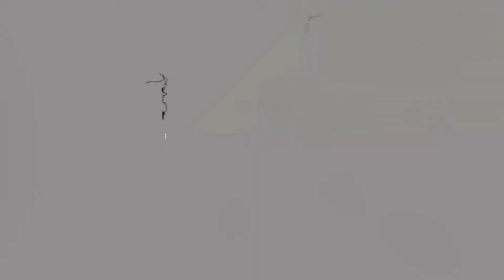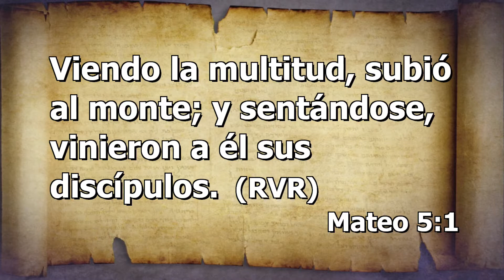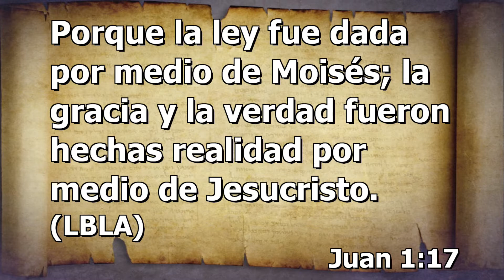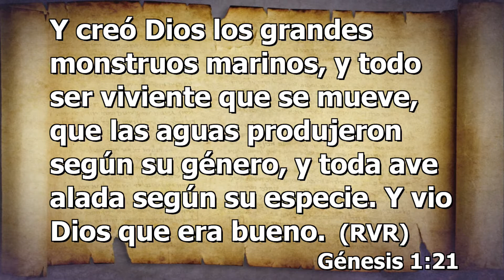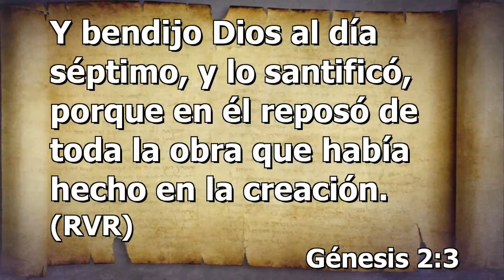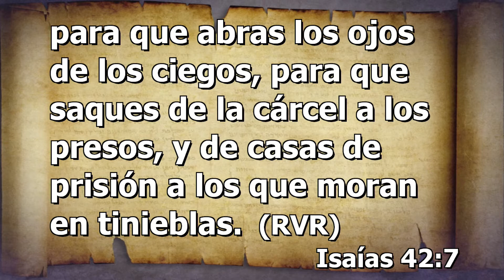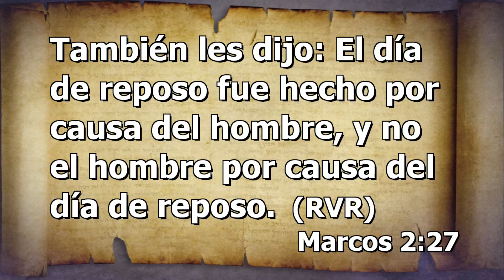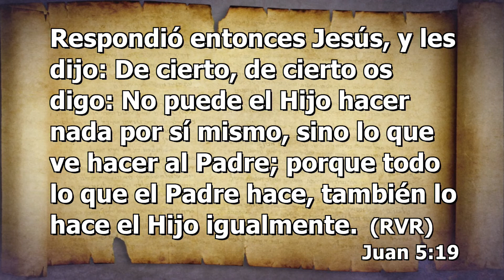41. El Segundo Sinaí: Jesús y el Sábado - 1 / Serie: Descubriendo al Mesías de las profecías